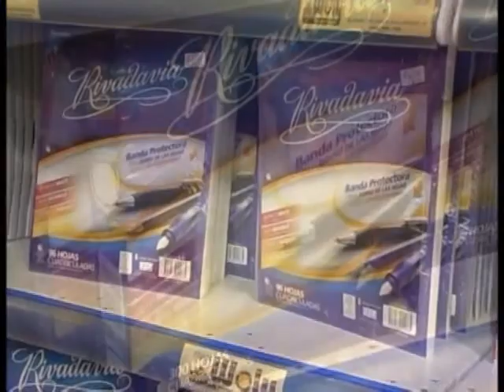12 - Hiper Woly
útiles escolares . . .